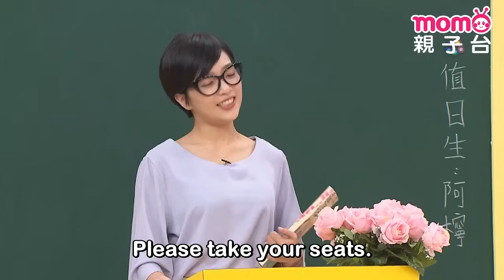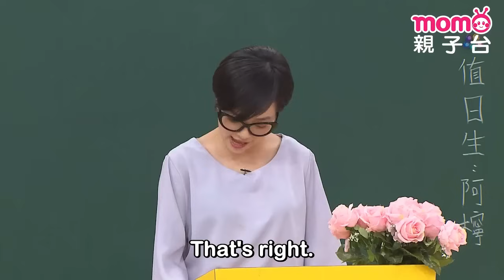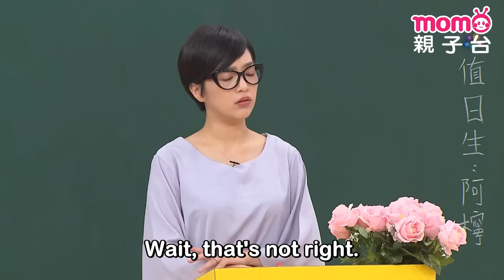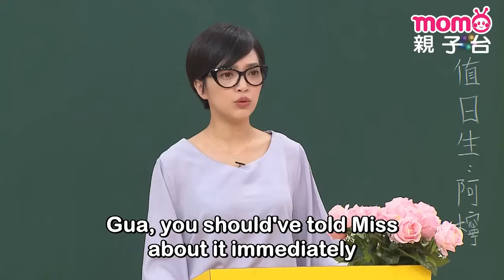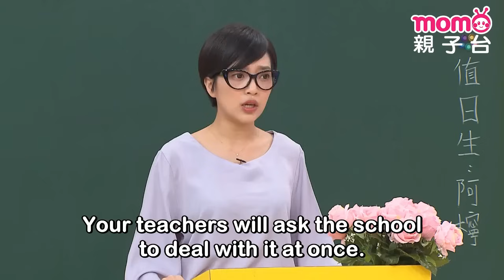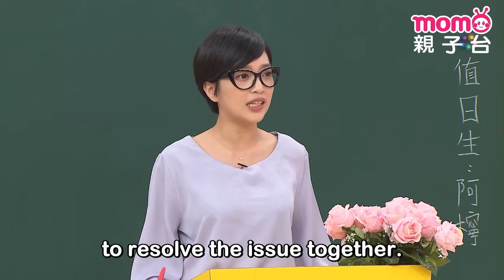EP17 學校霸凌 School Bullying：被隔壁班同學欺負了怎麼辦？｜完整版｜兒童喜劇｜情景劇｜《m o m o這一家S3》｜momokids親子台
【本集簡介】
00:00 家庭篇－改掉壞習慣
孩子們難免都會有壞習慣，爸爸媽媽該如何幫他們改掉這些壞習慣呢？

09:10 校園篇－學校霸凌
大樹同學因為被隔壁班同學欺負而困擾，老師跟同學們該如何幫助大樹解決問題？

【節目簡介】
2020全新第三季《MOMO這一家》閃亮登場！在新的一季裡，MOMO這一家又發生了許多有趣的事！爸爸媽媽感情好，爺爺奶奶一對寶，哥哥弟弟真搞笑，姊姊妹妹樂陶陶！看這三代同堂的逗趣家庭，每天的生活中發生什麼衝突磨擦、又充滿歡笑淚水的故事。另外全新的校園劇，也有新老師的加入，迎來新的風貌。快點一起加入《MOMO這一家》，參與他們的喜怒哀樂吧！

爺爺：檸檬哥哥®｜奶奶：泡芙姐姐®
媽媽：彤彤姐姐   ｜爸爸：哈密瓜哥哥®
哥哥：海苔哥哥®｜姊姊：水晶姐姐®
弟弟：大樹哥哥®｜妹妹：小紅莓姐姐®
花花：櫻花姐姐®
花老師：櫻花姐姐®｜苔老師：海苔哥哥®
大樹：大樹哥哥®｜小紅：小紅莓姐姐®
阿檸：檸檬哥哥®｜瓜瓜：哈密瓜哥哥®
晶晶：水晶姐姐®｜小芙：泡芙姐姐®
貝果：貝果哥哥®｜小優：優格姐姐®
小柚：柚子哥哥®

※本節目所呈現之『檸檬哥哥』、『哈密瓜哥哥』、『海苔哥哥』、『大樹哥哥』、『櫻花姐姐』、『小紅莓姐姐』、『藍莓姐姐』、『泡芙姐姐』、『水晶姐姐』、『貝果哥哥』、『優格姐姐』、『柚子哥哥』文字，均為優視傳播股份有限公司之註冊商標，並作商標使用。本節目是由優視傳播股份有限公司以前述商標提供之服務。